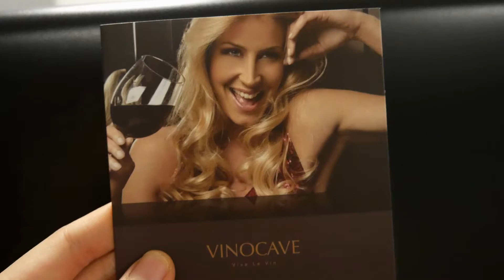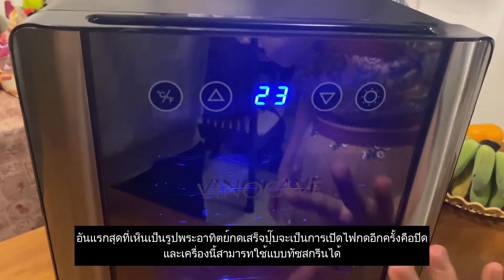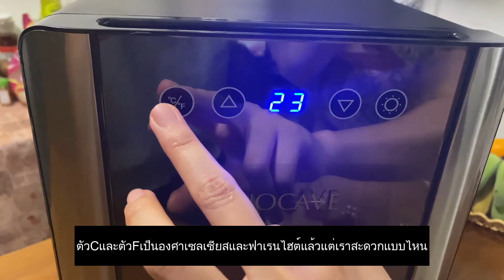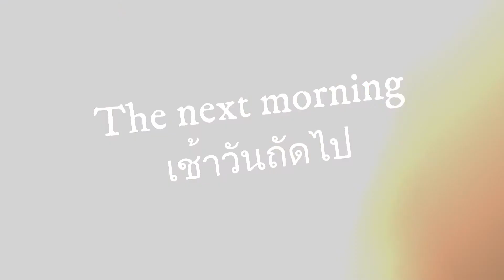แกะกล่องReview: Xiaomi Vinocave SC-06a ตู้แช่ไวน์ขนาดเล็ก เก็บไวน์ได้ถึง 6 ขวด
ปี2021 มีไอเทมอะไรที่น่าสนใจสำหรับสายปาร์ตี้ หรือ สายผู้ใหญ่ที่รักสุขภาพ ห้ามพลาดนะคะ เพราะวันนี้เราจะมาแกะกล่องรีวิว เปิดกล่องไปพร้อมๆท่านผู้ชม รีวิวการใช้งานพร้อมสรุป ข้อดี และข้อเสีย ของสินค้าที่นำมาแกะกล่อง แบบละเอียดยิบ ฉลองที่บ้านได้ สบายใจด้วย กับเครื่องแช่ไวน์ Vinocave SC-06A (Xiaomi) ราคาประหยัดที่มาพร้อมความพิเศษ อยากรู้แล้วพิเศษยังไงไปรับชมกันเลยค่า
ขอบคุณรูปภาพจากร้าน honestgadgets ใน Shopee

รีวิว เครื่องแช่ไวน์ Vinocave SC-06A (Xiaomi) สรุปข้อดีข้อเสียสั้นๆ
ข้อดี
-ราคาถูก ราคาอยู่ที่ 4,990บาท ซื้อใน Shopee ทางร้านเคลมว่าเป็นแบรนด์ลูกของเสี่ยวหมี่
-มีขนาดกระทัดรัดไม่ใหญ่ และ ไม่หนักเกินไป การดีไซน์สวยงาม ที่มาพร้อมกันแผงกระจกที่ตัวเครื่องเป็นกระจกนิรภัยหนา ทนทาน และยังป้องกันแสงเข้าไปทำลายไวน์อีกด้วย
-ที่สำคัญเสียงเบามาก แทบไม่มีอาการสั่นเลย
-กินไฟน้อยประหยัดไฟมากๆ ด้วยระบบ
คุณสมบัติคล้ายตู้เย็นแต่เครื่องนี้ไม่มีคอมเพลสเซอร์ในการทำความเย็น แต่จะทำความเย็นด้วยการดูดระบายความร้อนด้วยอากาศหรือ air cooler ดังนั้นควรติดตั้งเครื่องนี้ในที่ๆอากาศคงที่ ไม่ร้อนเกินไปก็จะทำให้เครื่องเก็บรักษาอุณหภูมิไวน์ได้อย่างถูกต้องนั่นเอง

-ทำความเย็นได้ช้า เท่าที่ลองใช้งานยังทำความเย็นได้ต่ำสุดเพียง9องศาเซลเซียสเท่านั้น
-งานประกอบมีตำหนินิดๆหน่อยๆ

สำหรับว่านก็ค่อนข้างคุ้มค่าเลย ถึงแม้ว่าเครื่องนี้จะทำความเย็นได้ช้า แต่ต้องเข้าใจว่าเครื่องนี้ทำมาเพื่อรักษาอุณหภูมิและเก็บรักษาไวน์ ดังนั้นเครื่องนี้จะค่อนข้างตอบโจทย์กับการเก็บรักษา แต่ข้าควรระวังเนื่องจากทำความเย็นได้ช้า อาจจะเป็นปัญหาได้เมื่อเราต้องการเก็บทีเดียวหลายๆขวด เครื่องอาจทำให้ไวน์ได้อุณหภูมิที่เราต้องการได้ช้า ยิ่งอุณหภูมิต่ำกว่า15องศาเซลเซียสอาจใช้เวลาเป็นชั่วโมงได้